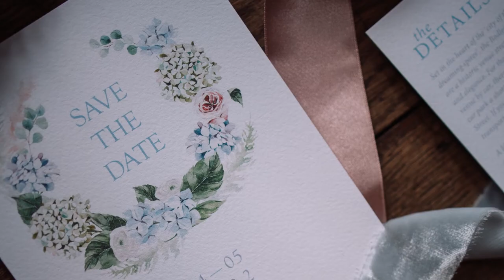Weddings at the Bodleian Libraries and Hertford College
We are so excited to share these photos of the styled wedding shoot that took place at two of our wonderful member venues: the Bodleian Libraries and Hertford College.

The shoot captured the excitement, wonder and breath-taking backdrops that a wedding couple experiences when they host their wedding at an Oxford University venue or college.

Our Oxford University colleges and venues offer unforgettable wedding locations, enquire today to discover your dream Oxford University wedding venue.

A special thank you to the team of incredible talented wedding suppliers who worked so hard to create a shoot filled with thoughtful details and special touches...

Photographer:
Yana Nova Photography

Videographer:
Danielle Chambers

Venue finding Service
Conference Oxford

Ceremony Venue
Bodleian Library

Reception Venue
Hertford College

Fabric Installations, Napkins, Table Runners, Ribbons & Textile Design
Mia Sylvia

Model:
Amie Hampshire-Gill - @monamiepicsmodel

Celebrant:
Tara Heath-Arnold

Jewellery
Emma Gould

Stationery
The Coastal Wedding Co @coastalweddingco
using CFleur design @CFleurDesign
Magna Papers @magnapapers
Little Added Touches @littleaddedtouches

Bridal Designer
Tiffany Crosson Smith

Styling
HB Wedding Design

Florist
Henley Florist & Flower School

Cake
Cakes in Bloom

Lollipops
Emily’s Lollies

Tableware
Duchess & Butler